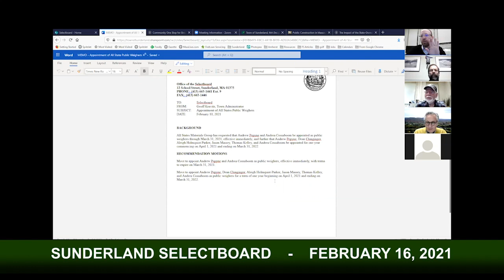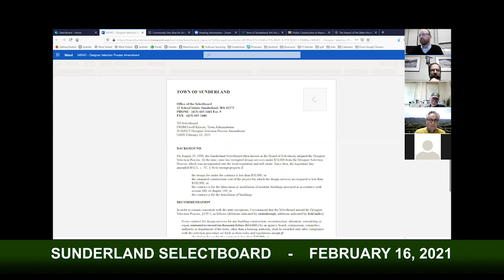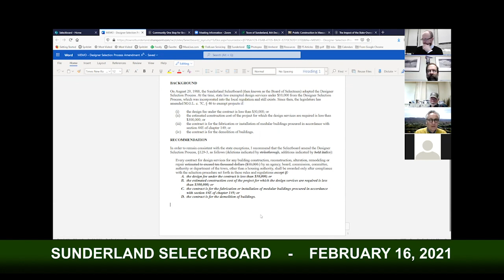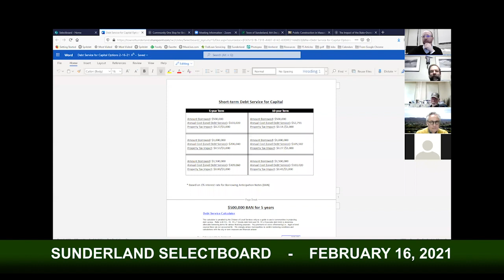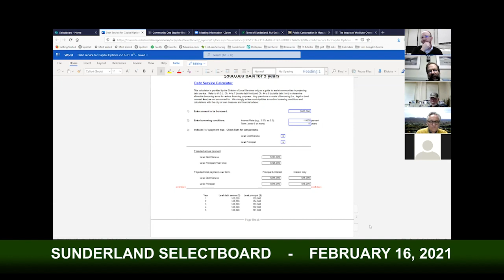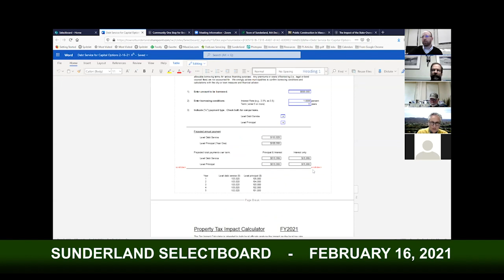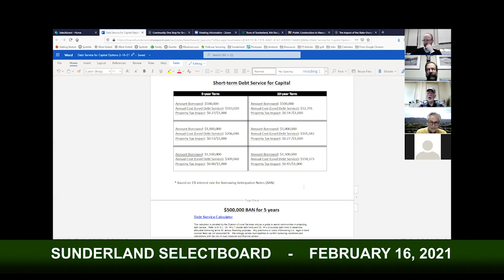Sunderland Selectboard - February 16, 2021